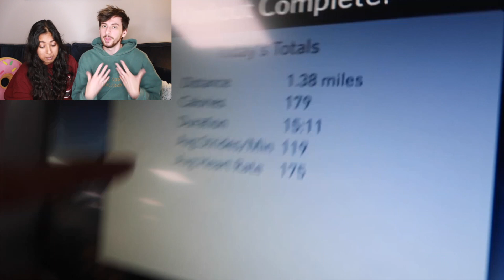Challenging YouTubers To Our Gym Routine! (Reaction) ft. UnJadedJade & IbzMo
We teamed up with NCS and challenged UnJadedJade and IbzMo to try our gym routine, watch the video to see how they got on and our reaction!

Go watch what Jade and Ibz challenged us to do in their videos